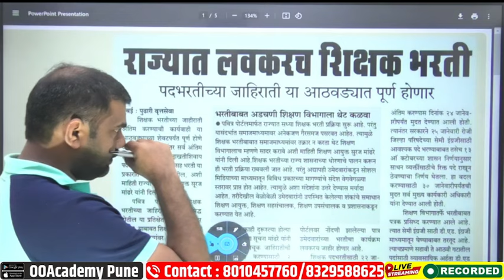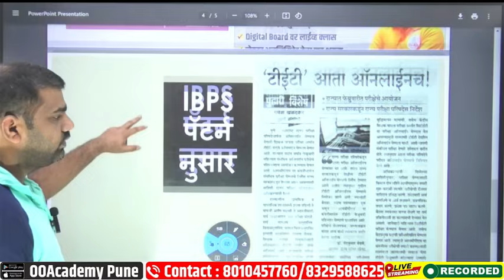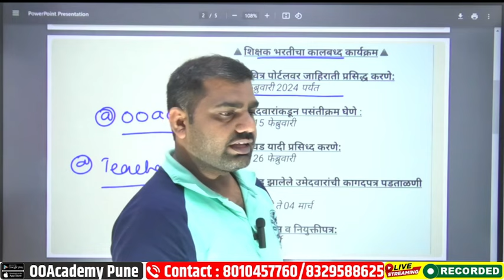शिक्षक भरती वेळापत्रक जाहीर निवड यादी शिक्षण सेवक पवित्र पोर्टल Shikshak Bharti Pavitra Portal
👉  courses.ooacademy.co.in

जाहिरात PDF डाउनलोड करा

pavitra portal,pavitra portal registration,
pavitra portal registration 2024,
pavitra portal 2024,
pavitra portal login 2024,
pavitra portal advertisement 2024,
pavitra portal registration 2024 last date,pavitra portal registration 2024,
pavitra portal latest news,pavitra portal registration last date,pavitra portal teacher recruitment,pavitra portal 2024,
pavitra portal teacher recruitment 2024,

*998 पदे शिक्षक भरती रायगड जाहिरात पवित्र पोर्टल || SHIKSHAK BHARTI Raigarh Dist Pavitra portal latest Updates*

teacher bharti,
पवित्र पोर्टल माहिती,पवित्र पोर्टल रजिस्ट्रेशन 2023,
पवित्र पोर्टल मेरिट लिस्ट 2024,
पवित्र पोर्टल रेजिस्ट्रेशन 2024,
पवित्र पोर्टल शिक्षक भरती 2024,पवित्र पोर्टल म्हणजे काय,पवित्र पोर्टल शिक्षक भरती 2024 update,
पवित्र पोर्टल मेरिट लिस्ट,पवित्र पोर्टल रेजिस्ट्रेशन लास्ट दाते